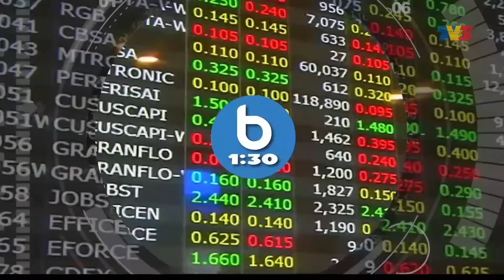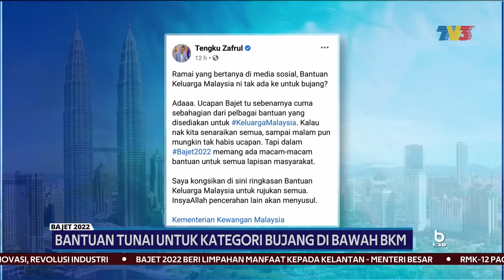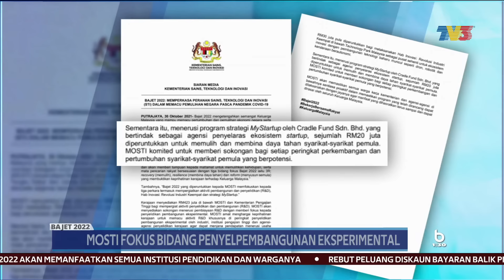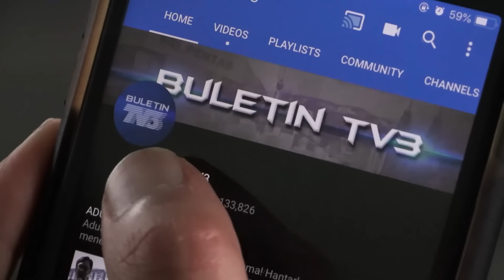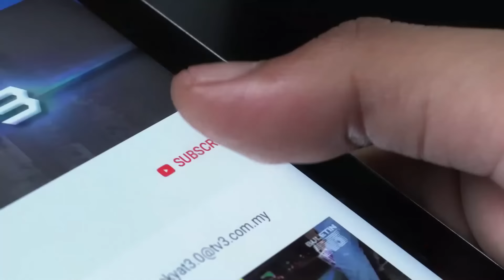Anugerah Perdana Belia Negara 2021 | Buletin 1.30, 30 Oktober 2021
Buletin 1.30 siaran Sabtu, 30 Oktober 2021 bersama penyampai, Amirulhakim Lokman.